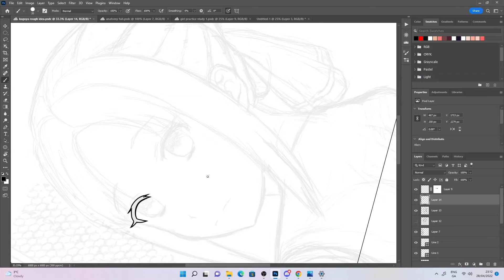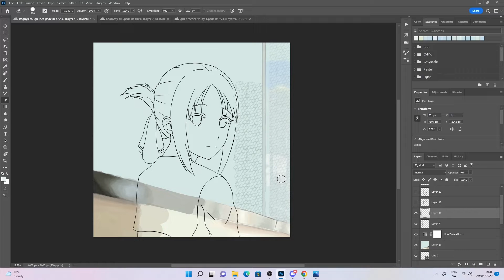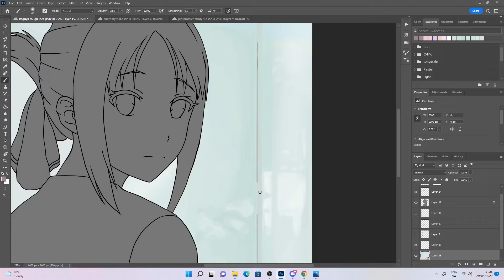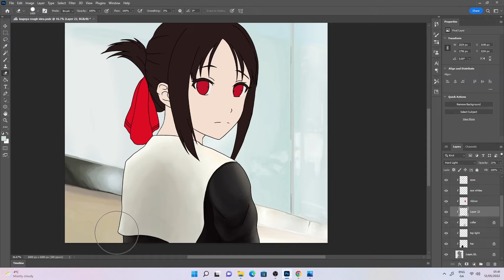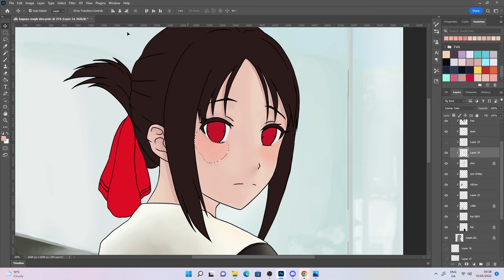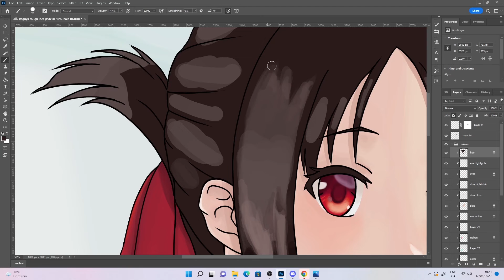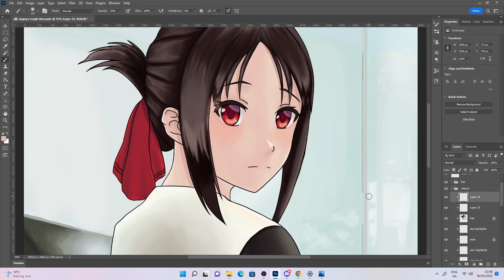🔥Drawing Kaguya Shinomiya from Kaguya-sama love is war [Photoshop Speedpaint] 🔥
Hey everyone, back again with digital speedpaint of Kaguya Shinomiya from kaguya-sama love is war.

Materials I use at the moment:
~Photoshop
~Huion canvas pro 22

Chapters:
00:00 Sketch
00:41 Lineart
01:18 Background
02:26 Flats
03:00 Shading

If you want to follow me else where feel free to check these out